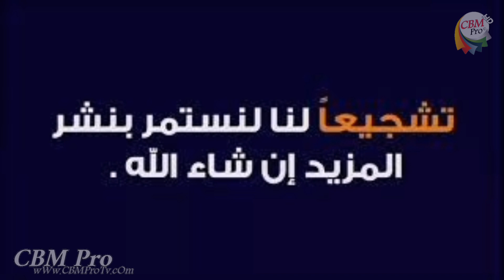هام 🇩🇿 شاهد لحظة وصول منظومة_S500 للجزائر وبذلك تكون الجزائر ثاني بلد يملك هذه المنظومة بعد روسيا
هام 🇩🇿 شاهد لحظة وصول منظومة S500 للجزائر وبذلك تكون الجزائر ثاني بلد يمتلك هذه المنظومة بعد روسيا والجيش الروسي
كما كانت الجزائر دائما السباقة بحيث إمتلكت منظومة الدفاع الجوي S300 والكل يعرف ما جرى لتركيا في 2020 عند إقتنائها لمنظومة S400 والتي أدخلتها الجزائر الخدمة في 2010 هاهي الجزائر تتدعم بأحدث منظومة للدفاع الجوي S500 والتي تصل صواريخها إلى الغلاف الجوي و ضرب حتى الأقمار الإصطناعية و كان الضباط الجزائريين أول من حظر مناورات تجريب منظومة الدفاع الجوي S500 بجزيرة القرم